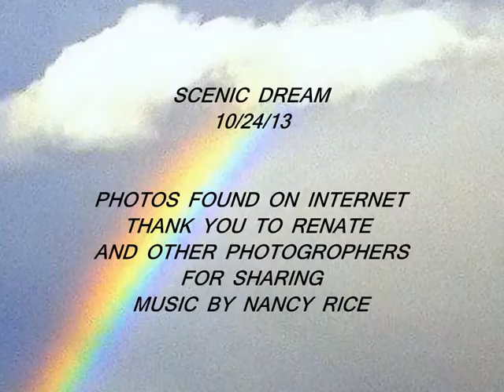A DREAM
SCENIC PHOTOS
MUSIC A DREAM BY Nancy Rice  "Copy right 1989"